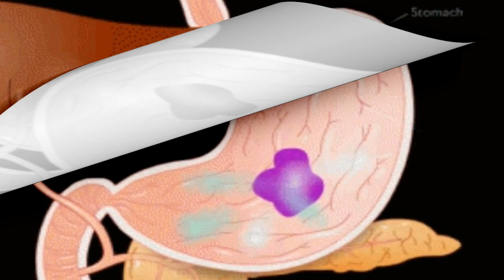बीमारी के संकेत को पहले ही जान लेंगे अगर इस विधि को जान लो तो | How to know the signs of illness?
बीमारी के संकेत को पहले ही जान लेंगे अगर इस विधि को जान लो तो | How to know the signs of illness? Divine Notions

Covered topics :-

how to know the signs of illness before illness
causes symptoms and treatments
symptoms of illness
nadi ki gati vidhi se jaane apki bimari ke sanket ko
apki bimari ke sanket ko nadi ki gati vidhi se jaane
apki bimari ke sanket ko jaane nadi ki gati vidhi se
bimari aane se pahle bimari ke sanket ko kaise jaane kya hone wala hai
bimari aane se pahle bimari ke sanket ko jaan lenge agar yah jaan lo

नाड़ी की गति विधि को जान लो तो बीमारी के संकेत को जान लेंगे
नाड़ी की गति विधि से जाने आपकी बीमारी के संकेत को
आपकी बीमारी के संकेत को नाड़ी की गति विधि से जाने
बीमारी आने से पहले समझ जाएंगे अगर यह जान लेंगे तो
बीमारी आने से पहले जान लेंगे अगर यह जान लेंगे तो
बीमारी आने से पहले समझ जाएंगे अगर यह जान लो तो
बीमारी आने से पहले जान जाएंगे अगर यह जान लो तो
बीमारी के संकेत को पहले कैसे जाने
पहले कैसे जाने बीमारी के संकेत को
बीमारी आने से पहले बीमारी के संकेत को कैसे जाने
बीमारी आने से पहले बीमारी के संकेत
बीमारी आने से पहले
बीमारी के संकेत

If you have any question you can comment me.

From:- Mount Abu, Rajasthan ( India )